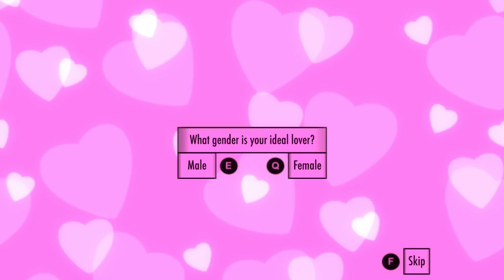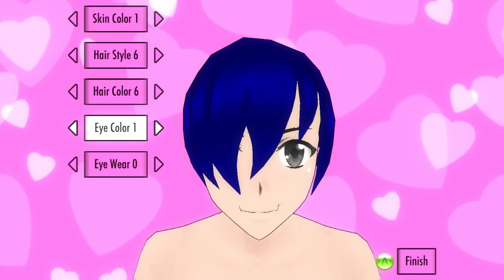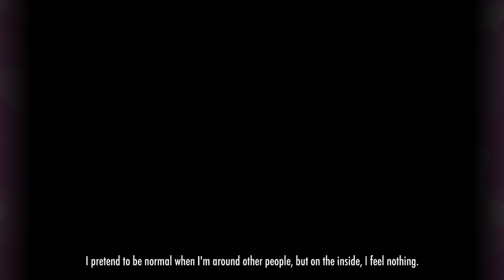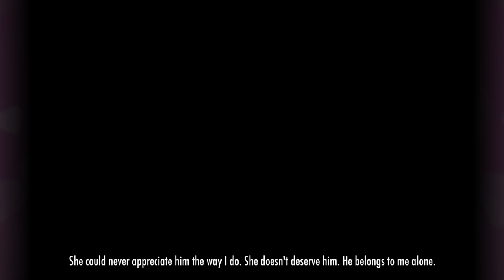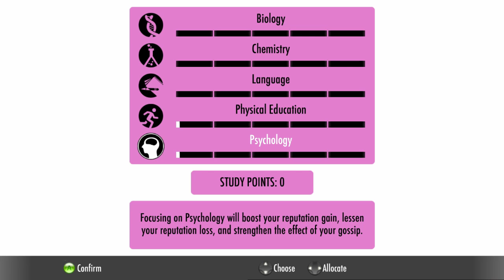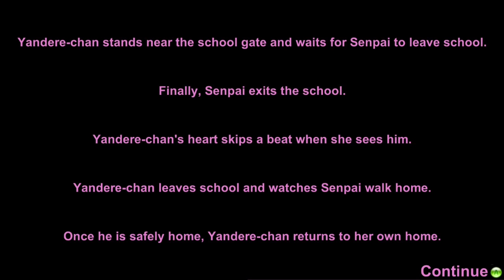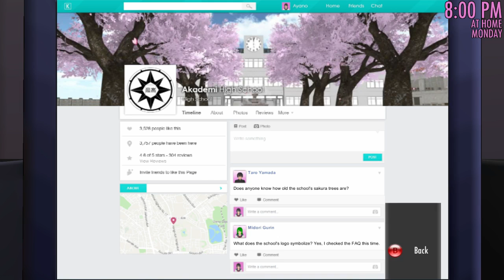Michael & Cody Play Yandere Simulator!